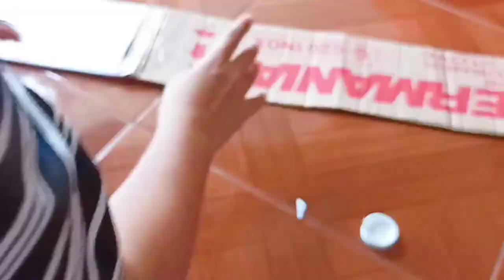DIY - BOAT FOR PHOTOSHOOT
DIY BOAT PROP for BIRTHDAY PHOTOSHOOT